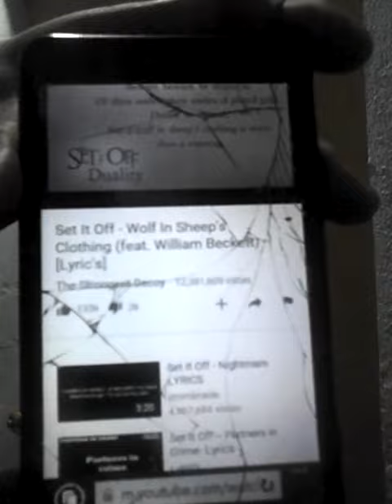Wolf in sheep s clothing en flauta